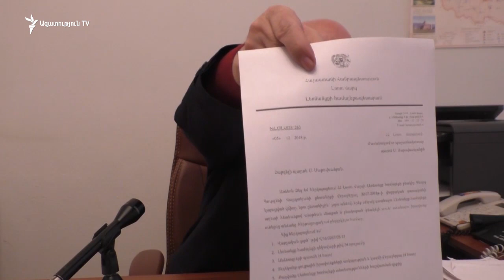«Այսօր աղետի գոտին պետք է ամբողջապես վերականգնված լիներ»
Այսօր աղետի գոտին պետք է ամբողջապես վերականգնված լիներ, բայց ֆինանսներն անարդյունավետ ծախսելու հետևանքով կանգնել ենք կոտրած տաշտակի առջև։ Այսպիսի համոզմունք է հայտնում Լոռու մարզպետի խորհրդական Լևոն Ասլանյանը, ով անցած 30 տարիներին բարձր պաշտոններ է զբաղեցրել մարզում։ Վերջին 10 տարիներին աղետի գոտու հետևանքով անօթևան մնացած ընտանիքների բնակապահովման, բնակարանների կառուցման և բաշխման պետական հանձնաժողովի անդամ է։